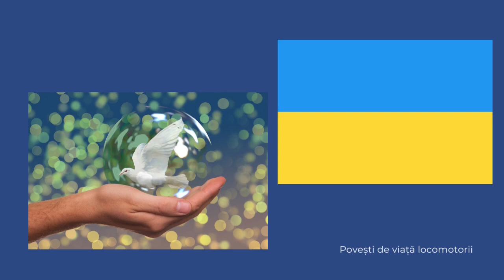TATIANA STEPA - NU-I LUMINĂ NICĂRI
Să fie PACE în LUME!